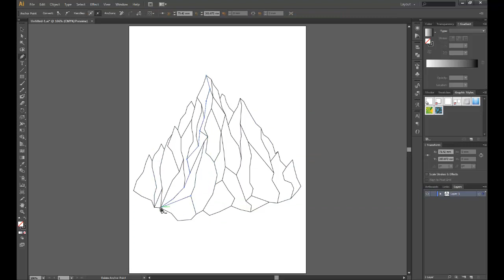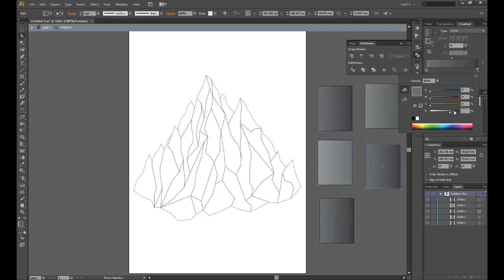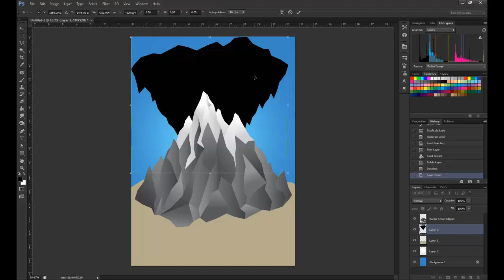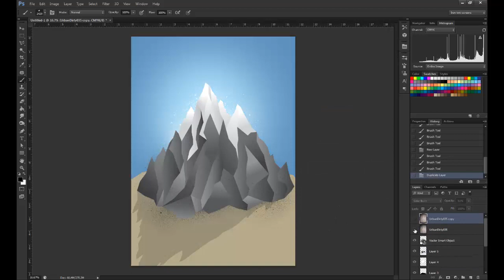Time Lapse Impossible Mountain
Time Lapse of a Chris Spooner inspired image. Drawn and coloured in Adobe Illustrator with finishing touched in Adobe Photoshop.